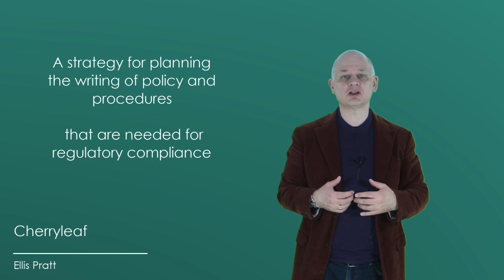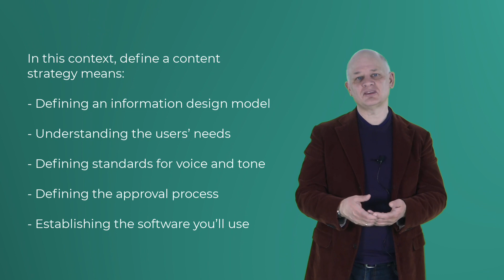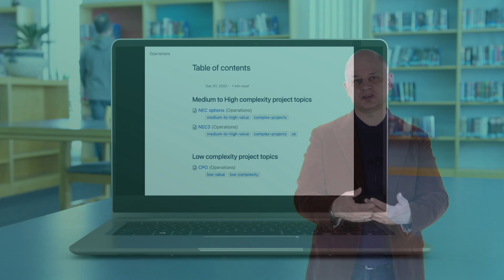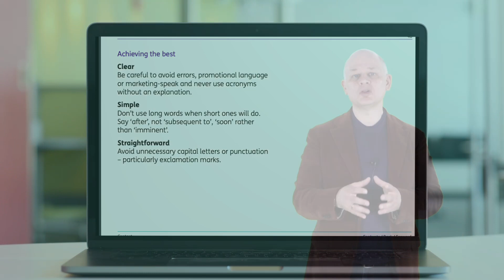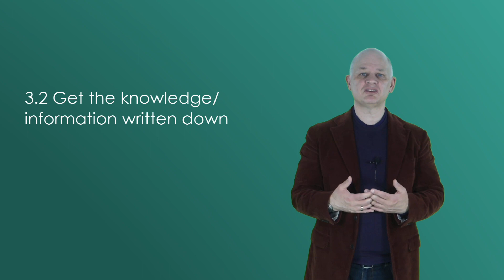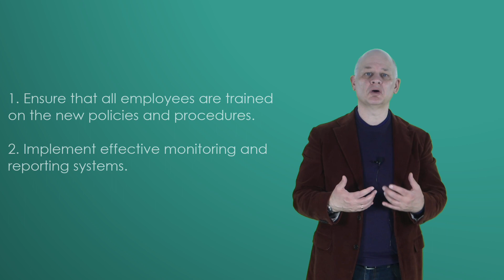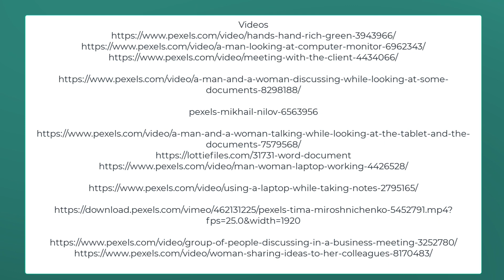A strategy for planning the writing of policy and procedures needed for regulatory compliance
Here is a strategy for writing procedures needed for regulatory compliance.
By following these steps, you can create a strategic plan that will help you protect your organization from the risks of non-compliance.